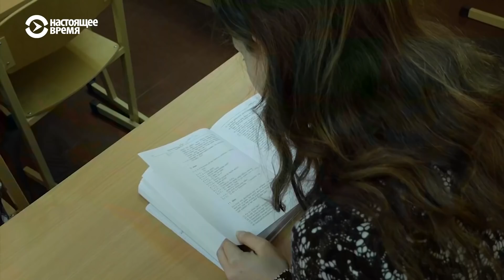Суд в Латвии признал законным перевод школ на латышский язык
Конституционный суд Латвии признал, что перевод всех школ на латышский язык обучения соответствует Конституции страны и не нарушает права нацменьшинств.